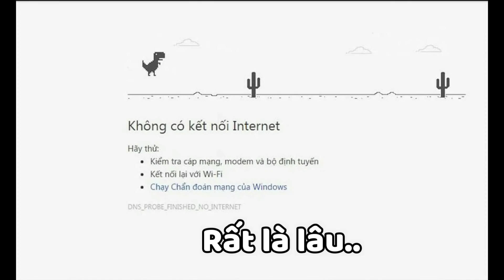GTA 5 Online Và Câu Chuyện Làm Giàu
Suýt Giàu!

Have Fun ;)